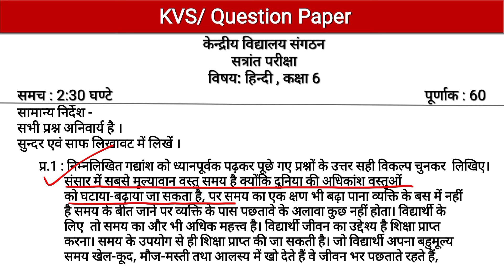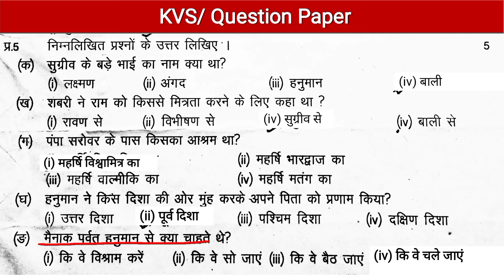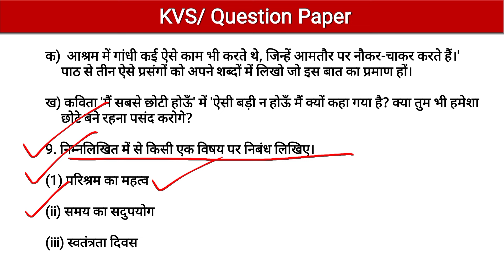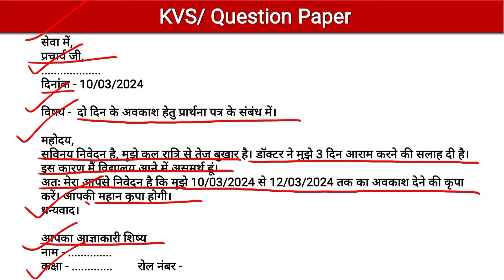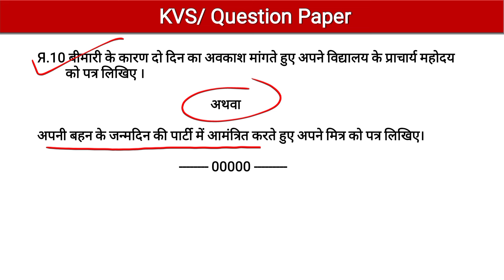KVS Question Paper Class 6 Hindi | Annual Exam Paper | Term 2 Paper | SEE Paper | Sample Paper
Teligram Link
You can see pdf here